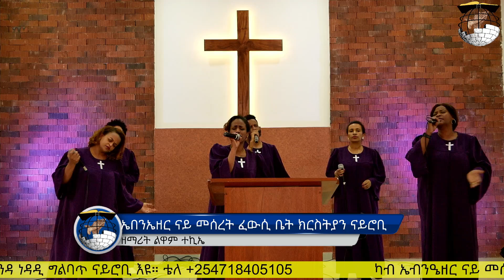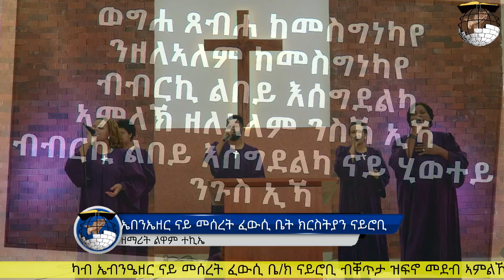ኣምልኾ ምስ ዘማሪት ልዋም ተኪኤ Ebenezer FHC Nairobi Sunday Service Live | 01 መስከረም 2024